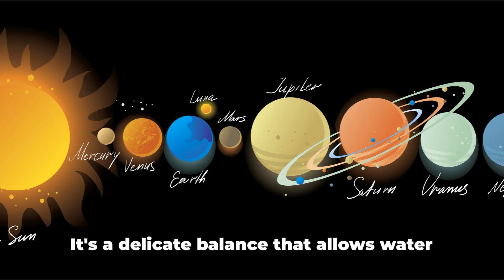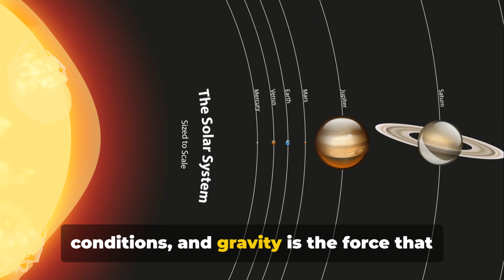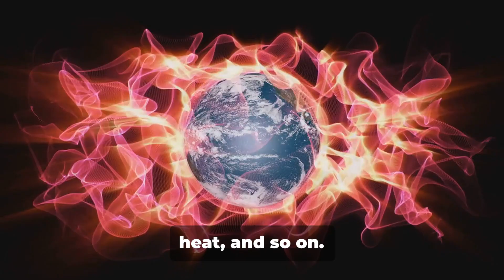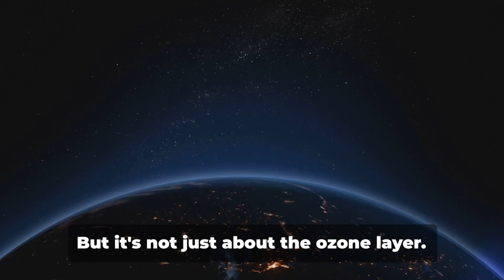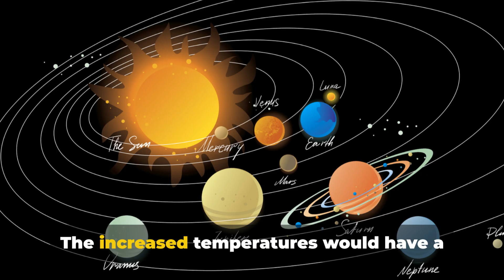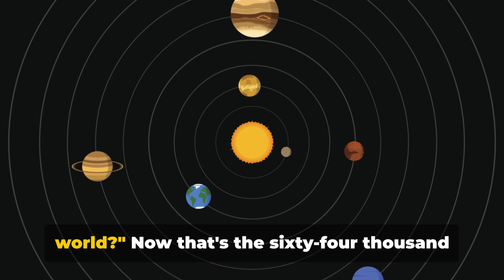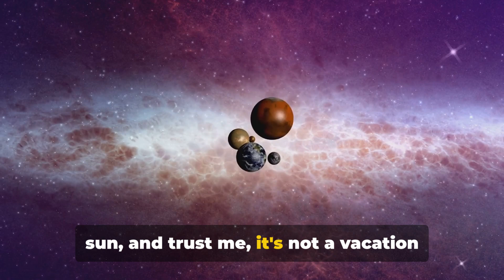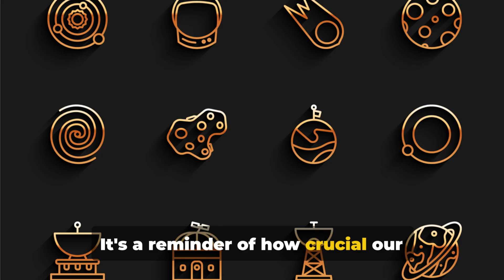What if Earth was Closer to the Sun?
Have you ever wondered what would happen if Earth was closer to the Sun? In this video, we explore the implications and effects of such a scenario. From extreme heat waves to changes in climate and ecosystems, moving Earth closer to the Sun would have a profound impact on life as we know it. Join us as we delve into this fascinating thought experiment and uncover the potential consequences of a closer celestial relationship.

Watch till the end to discover what our planet might look like if it orbited closer to the Sun!

OUTLINE:

00:00:00 The Cosmic Question
00:00:52 The Solar System's Balance
00:02:57 The Heat Factor
00:04:49 Atmospheric Alterations
00:07:04 Impact on Life
00:09:38 Human Survival
00:11:37 A Stark Reminder

🎬 SUGGESTED VIDEOS